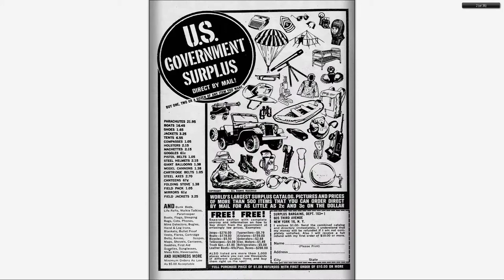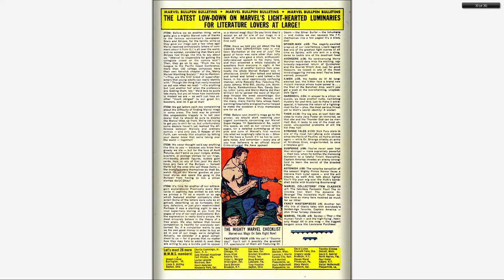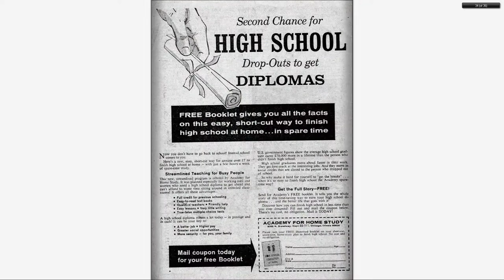196701 Sgt Fury v1 038